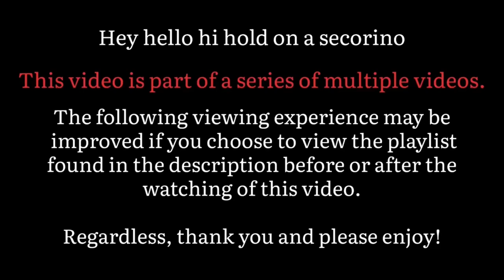The Worst Possible Heist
choopo collects his gallery of goons to assist him in obtaining a new table for his house via illegal activities that lead to moderate disaster.

People in Video:
Josh-@Jacox98

-Intruder Alert (Team Fortress 2)
-Black Vortex
-Final Battle (Metal Gear Solid 4)
-Portal Radio (Portal)
-Generic 90's TV Music